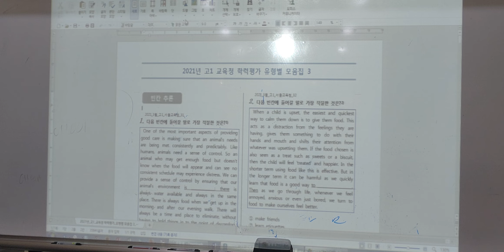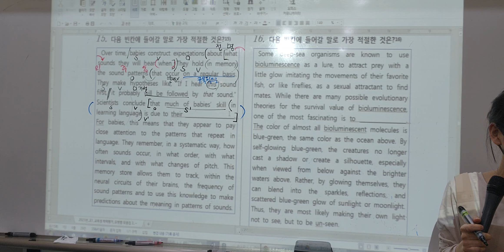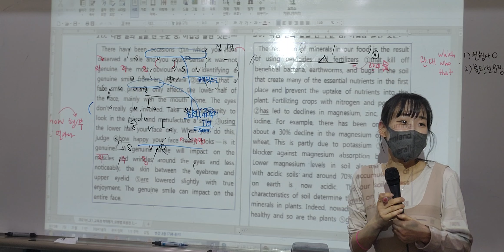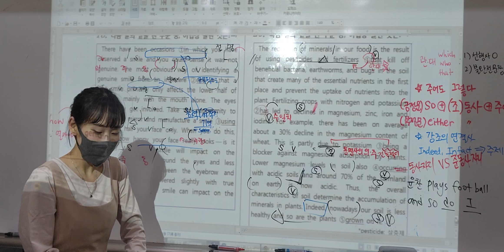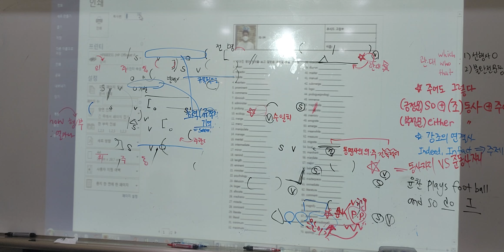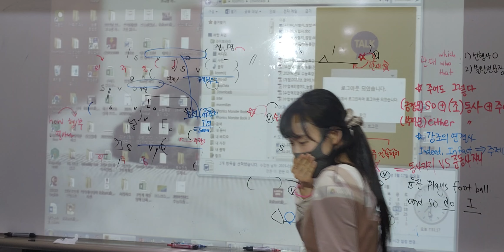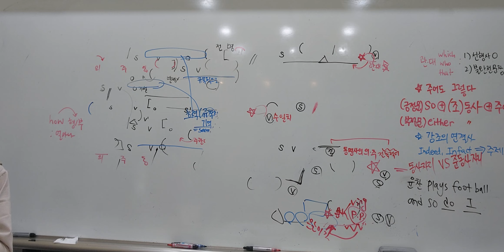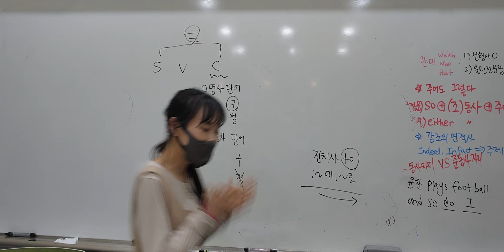[보강] 3월 17일(월) 6시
원경